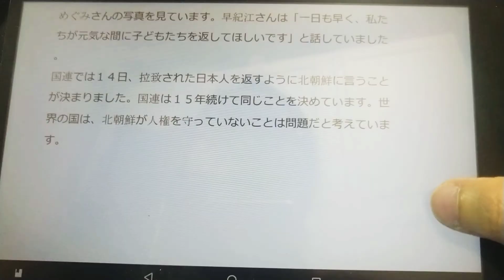北韓拐人事件- 會話課程文章朗讀 日本語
好耐冇讀文章喇，讀到甩甩cut cut 就肯定㗎啦, 咁jlpt又取消咗, D時間用嚟朗讀多啲文章啦🙄。